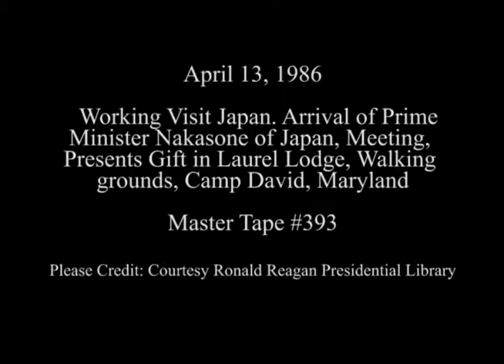President Reagan during a Visit from Prime Minister Nakasone of Japan on April 13, 1986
Full Title: President Reagan during a Working Visit from Prime Minister Nakasone of Japan to Camp David, Maryland with a Meetings, Presentation of Gifts with Nancy Reagan at the Laurel Lodge and then Walking the Grounds on April 13, 1986

Transcript: N/A

Production Date: 4/13/1986

Access Restriction(s):Unrestricted
Use Restriction(s):Unrestricted